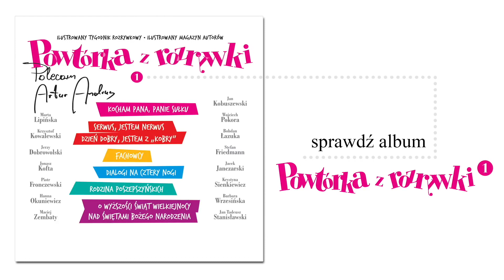✭ Powtórka z Rozrywki ✭ Elżbieta Jodłowska - Romans odesski